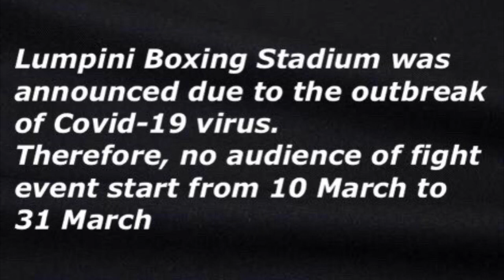Lumpinee Stadium Muay Thai in a closed system start... (10 March 2020)